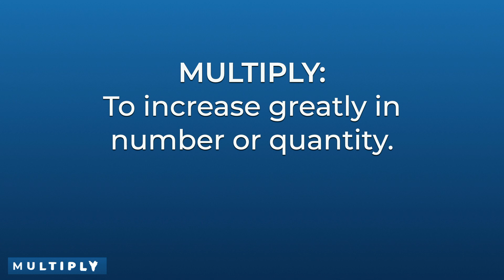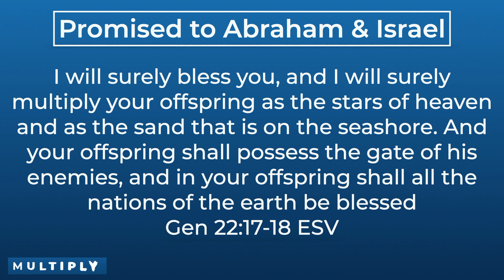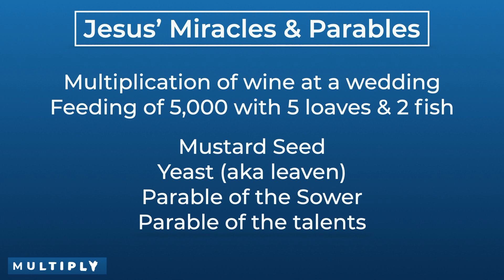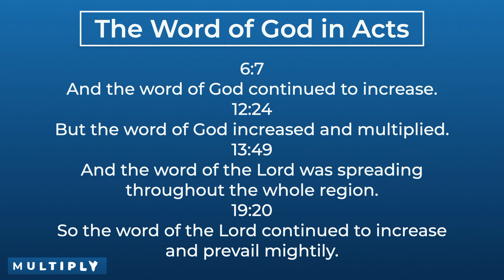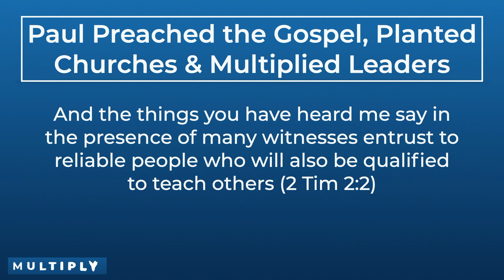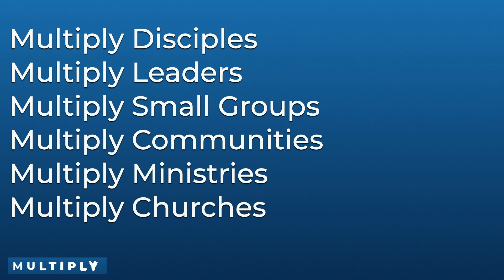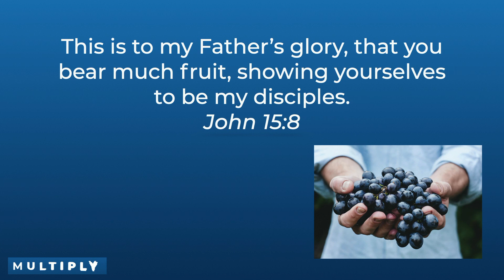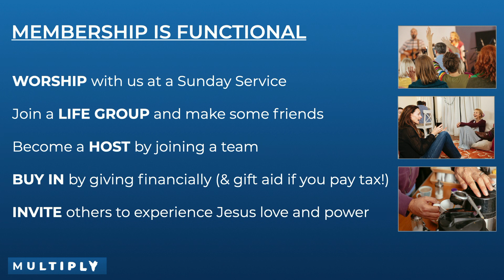Introduction to MULTIPLY - Nigel Hemming - 29/01/23